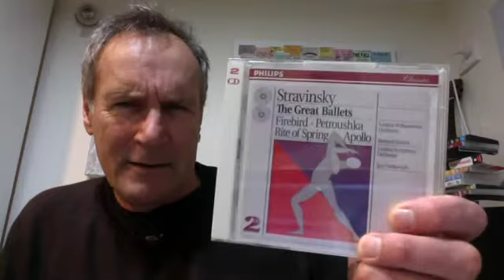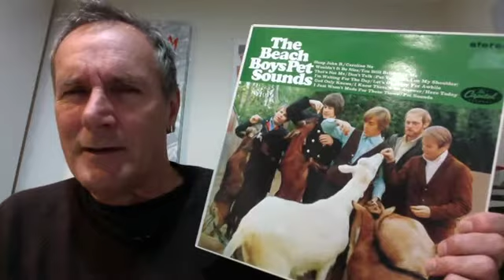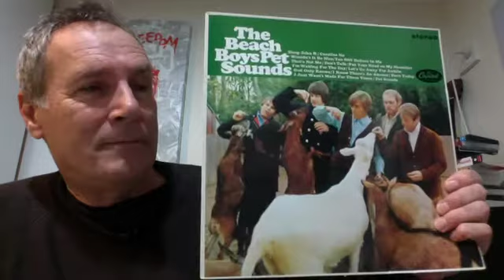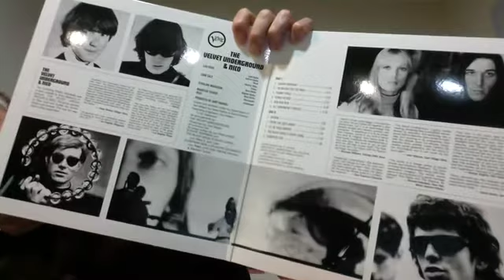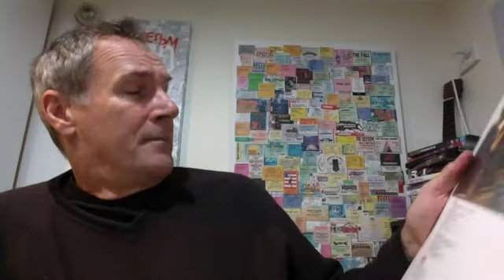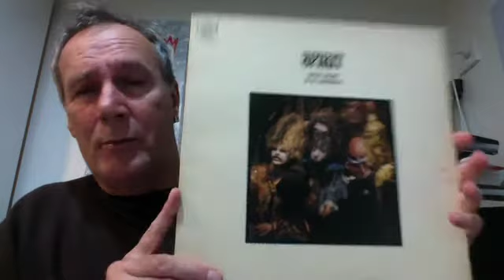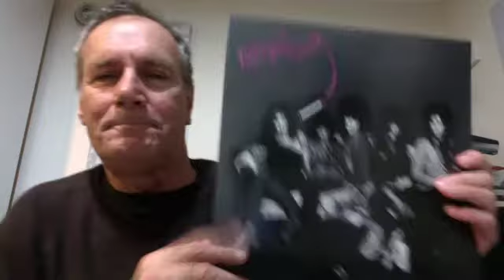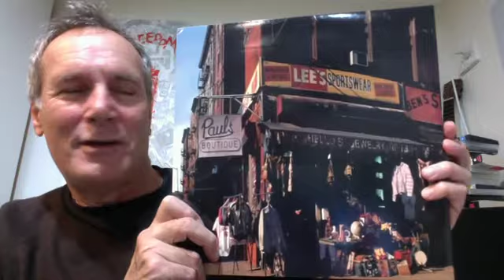TOP TEN: Influential albums.